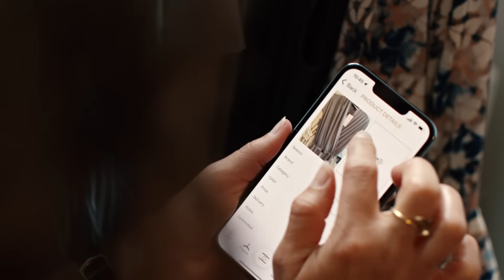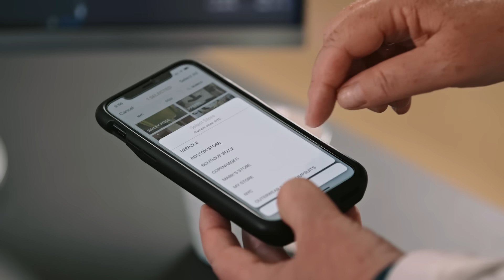Streamlining apparel purchasing in the fashion industry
Mark Turner and Ulla Hald share how they are using Firebase Realtime Database and Firebase Cloud Functions to help simplify and coordinate apparel purchasing between  purchasing managers and buyers.